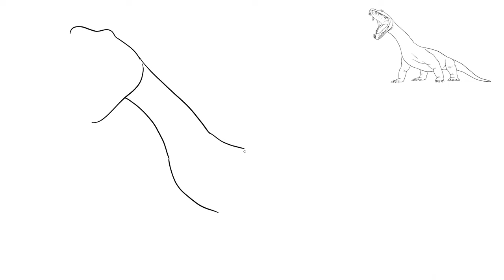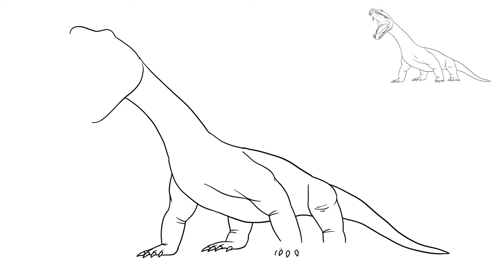How to Draw a Nothosaurus dinosaur from Jurassic World Camp Cretaceous season 5 Easy Step By Step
Today I will show you how to easily draw a cartoon Nothosaurus.
Dinosaur stars in Jurassic World Camp Cretaceous in season 5.

Nothosaurus was a genus of marine sauropterygian reptiles that lived during the Triassic period, approximately 245-210 million years ago. They were small to medium-sized predators, measuring up to 3 meters (10 feet) in length, and had elongated, streamlined bodies and paddle-like limbs that allowed them to swim swiftly in the water. Nothosaurus is known for having a long snout filled with sharp teeth that were adapted to capture fish and other small aquatic animals. These reptiles had excellent vision both in and out of the water, which made them efficient hunters.

If you're interested in learning how to draw Nothosaurus, you've come to the right place! On this page, we will provide you with a step-by-step tutorial on how to draw Nothosaurus easily and quickly. With our easy-to-follow instructions, you will be able to create a beautiful and accurate drawing of this fascinating prehistoric creature in no time. So grab your pencils and let's get started!